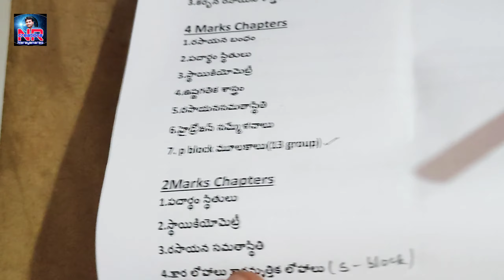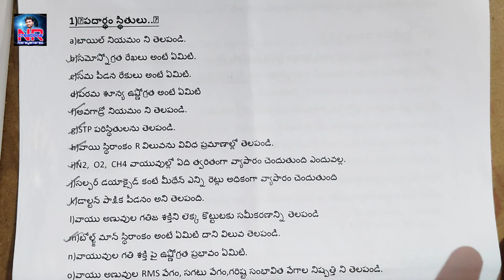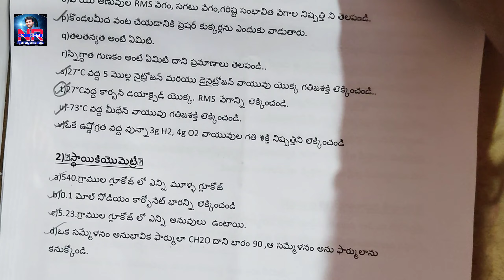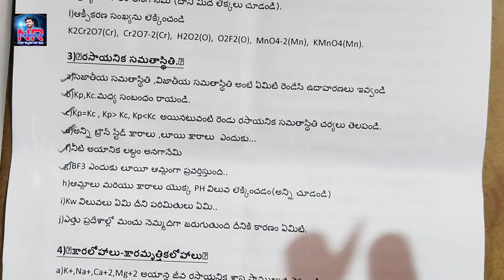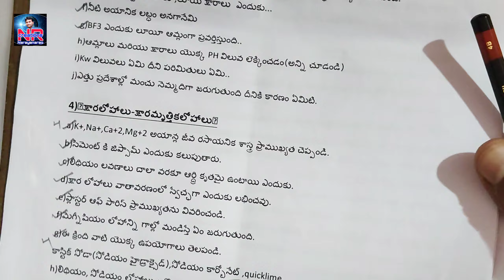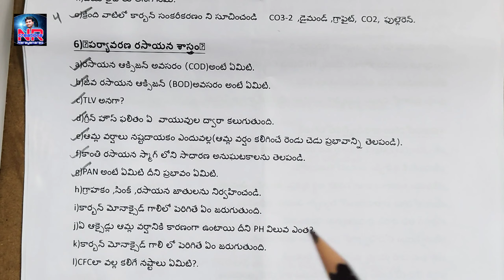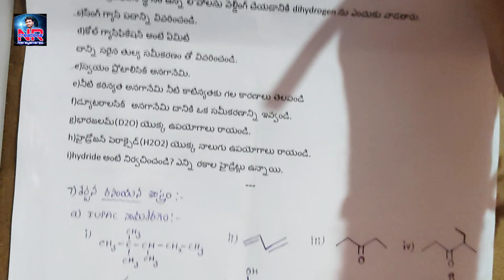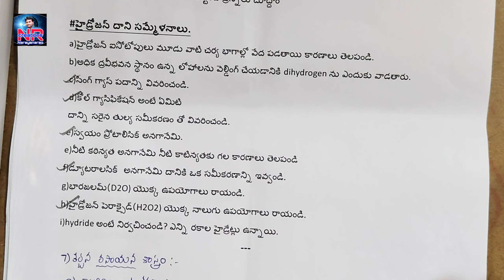Inter 1 st year most Imp 2 marks questions TM /Inter 1 st year TM/NR creations Narayanarao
NRcreations Narayanarao
Motivation videos and inspirational videos and 10th, inter and Degree all chemistry chapters available in my channel...

systamaticprocedureForSaltAnalysicC, H, O లు కలిగి ఉన్న కర్బన సమ్మేళనాలు /Organic Compounds /Inter 2 year /NR Creations Narayanarao